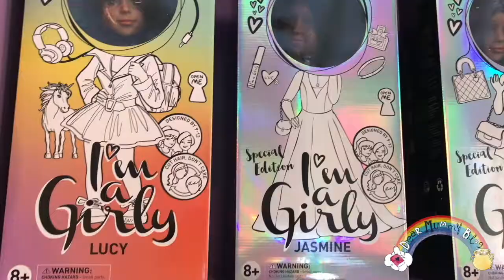Weekly Vlog #30 I'm a girly event and more - Dear Mummy Vlog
Welcome back to our #30 Weekly Vlog! Service has resumed back to normal after my mummy was a bit poorly last week.

She joins me as we chat about what I got up to this week. We headed into London for the I'm a Girly UK Launch and saw top YouTubers -  Tiana from Toys andMe and Patience from Patience's Magical Toy Emporium - We were thrilled.

Hi I'm Isabella! I like making videos with my mummy, Dawn.

I’m a kid blogging and vlogging my way through life, sharing my travels, reviews and memories as an online diary. We're based in Hampshire in the UK.

Our blog is written through the eyes of a child and we've been blogging for 4 years! Time flies when you're having fun!

and Instagram we'd love to see you over there too!